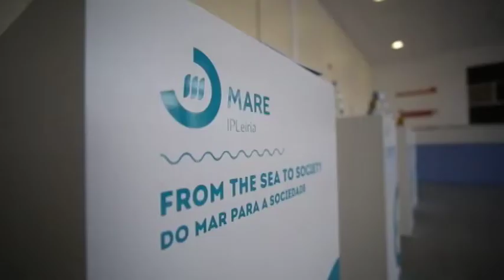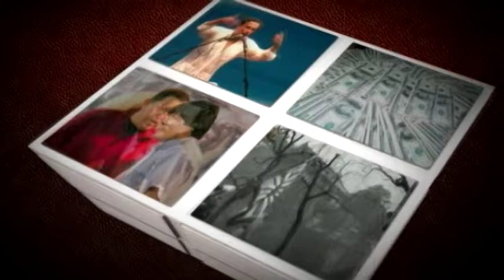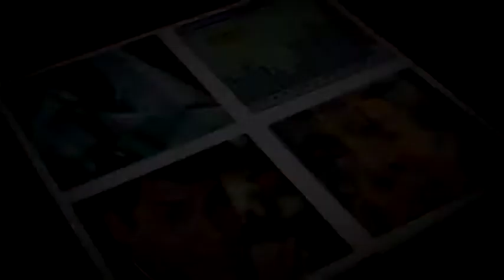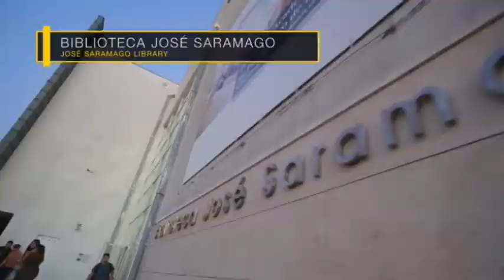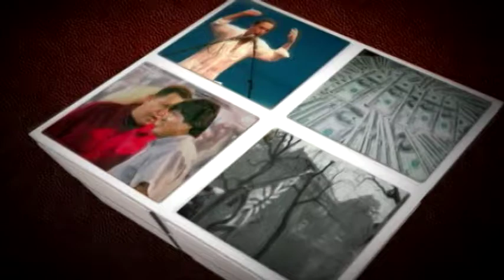MESA DE ANÁLISIS EDUCACIÓN | PORTUGAL